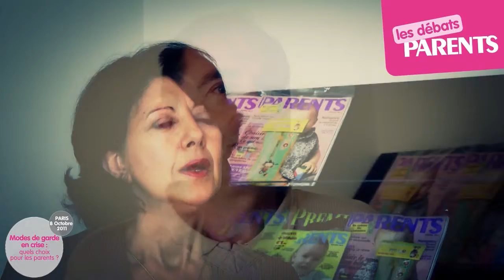Bande annonce du débat PARENTS "Les modes de garde"